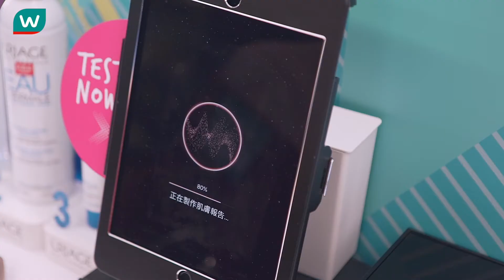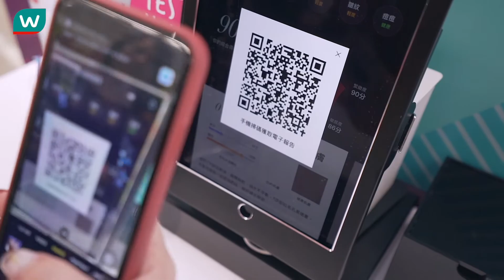Watsons New Concept Store at tmtplaza Hong Kong